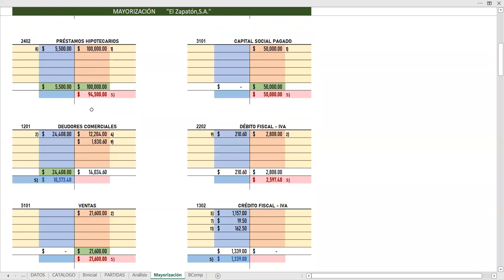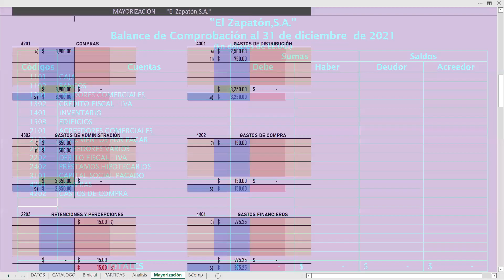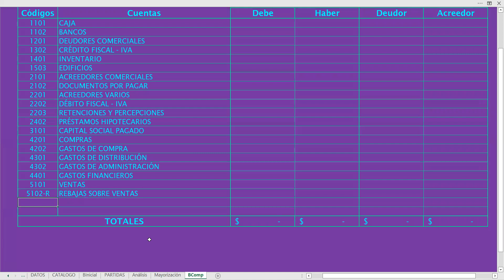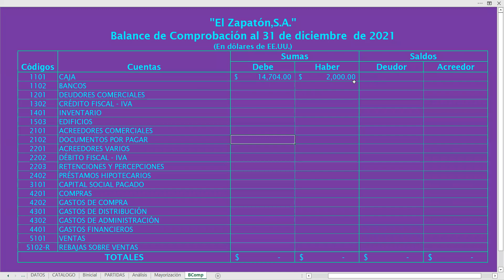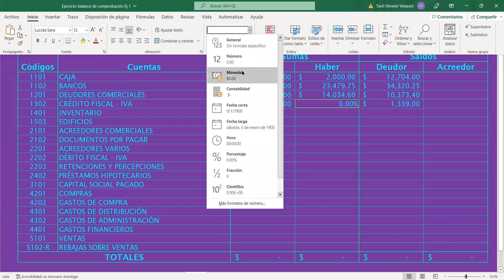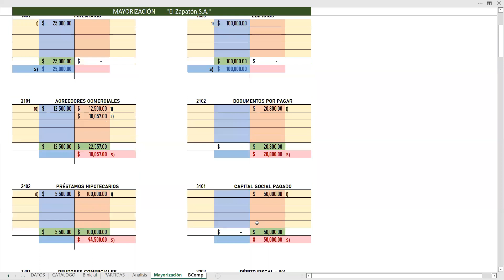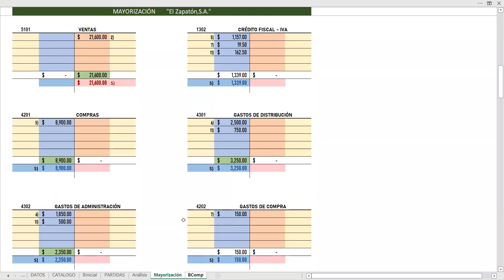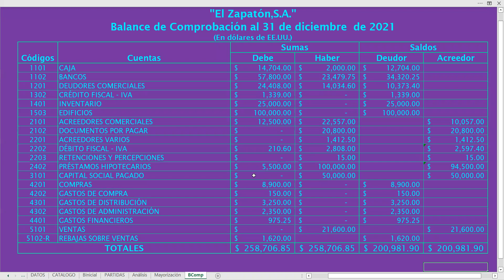Balance de comprobación